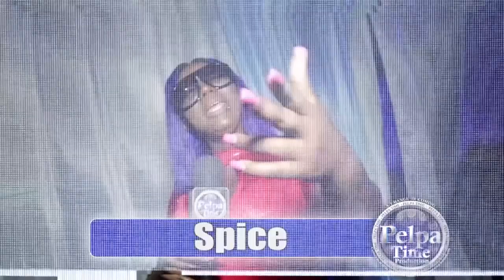spice wine and go down deh song still trending / Fraser -Pryce breaks world record PelpaTimeTV